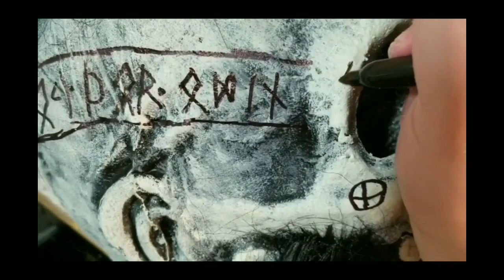Viking Skull Zombie Mask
MY EBAY

REDBUBBLE

 Editing by Metal Snake